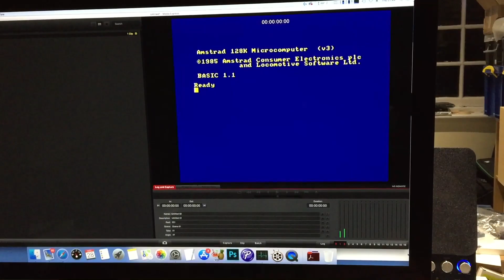ChinnyVision Extra: Amstrad CPC not powering up? Watch this.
My German CPC 6128 wouldn't turn on after being in storage. But armed with some knowledge given to me by the users of the CPC Wiki forum the fault is quickly diagnosed.

If this is the fault your CPC has then just give the switch a good dose of contact cleaner, switch it a bit and leave overnight. Will be as good as new